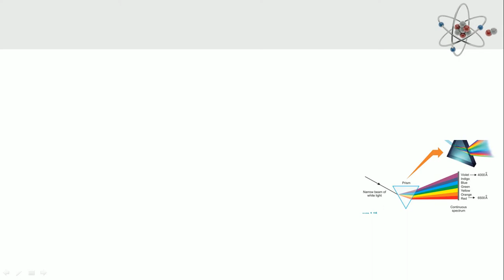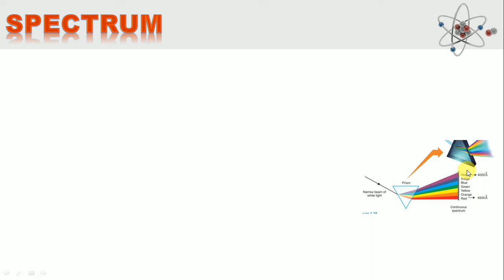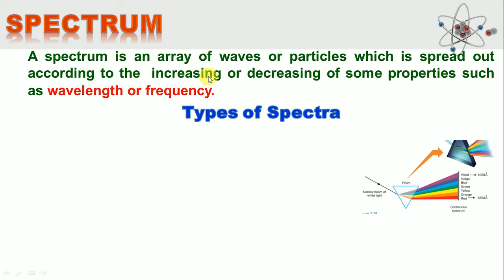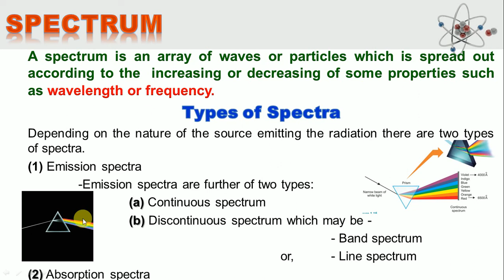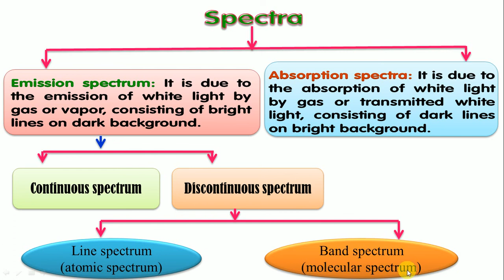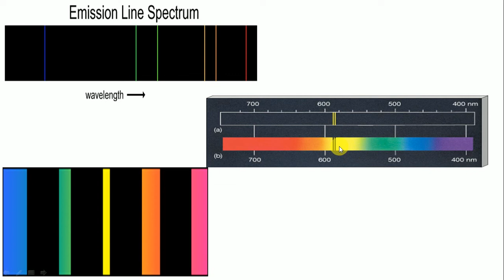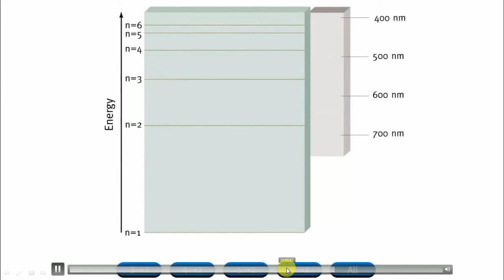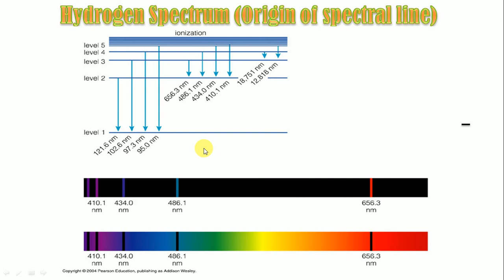Spectrum: H2 spectrum and origin of spectral Lines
Structure of the Atom: An elementary treatment of theories of atomic structure. Quantum
numbers. Pauli’s Exclusion Principle, origin of spectral lines.